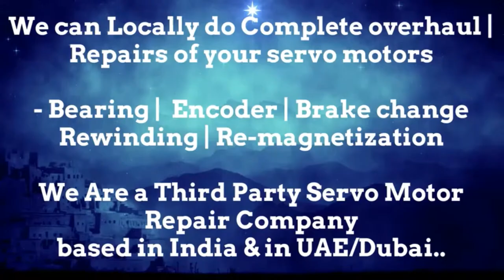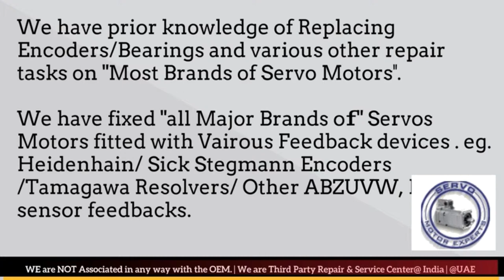HMT India CNC Encoder Faulty motor encoder wiring, Most Common Causes Servo Motor Failure Error